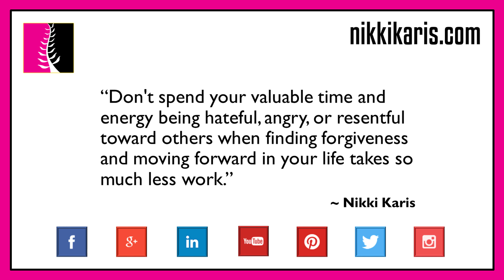Humans Err; Forgive & Understand Others Make Mistakes – Inspire Positive Video Message – Nikki Karis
This inspiring message centers around forgiveness, encouraging you to forgive others for their trespasses against you as well as forgiving yourself for anything you might regret as a powerful tool of physical, emotional, and mental healing. The message reminds you that hanging onto bitterness, anger, or resentment only serves to keep you in an unhealthy place known as the past and that the only way to move positively forward in life is through forgiveness.

Inspired by the Adinkra symbol of West Africa meaning “Hye Won Hye,” or “that which cannot be burnt,” the Forgiveness symbol represents imperishability and toughness.